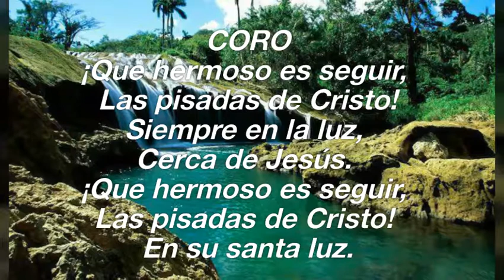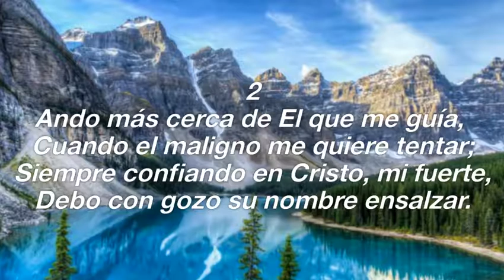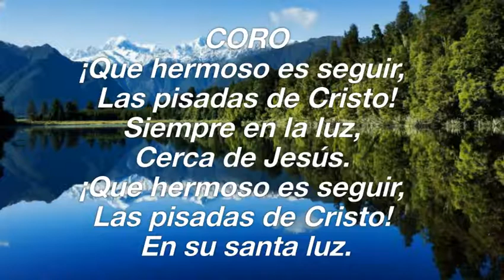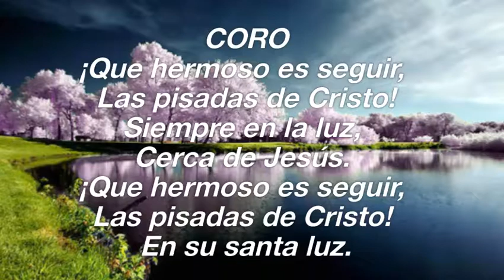QUIERO SEGUIR LAS PISADAS DE CRISTO; #216 (Pista). DEL HIMNARIO SELECCIONADO DE LA IGLESIA DE DIOS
Pista: Carlos R. Ortez
"IGLESIA DE DIOS  (7MO.DIA)" HONDURAS C.A